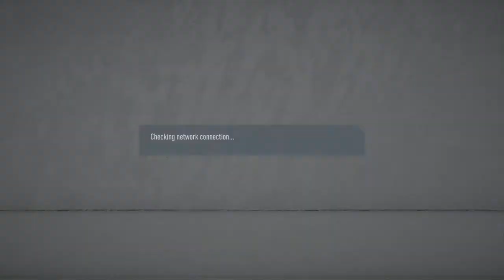Bdaaaaaaaaaaaaaaaaan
FIFA 20